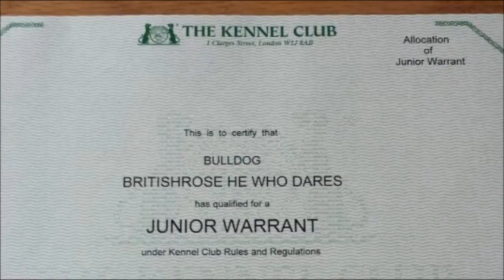Britishrose He Who Dares JW aka delboy